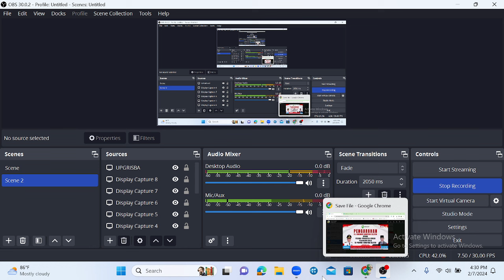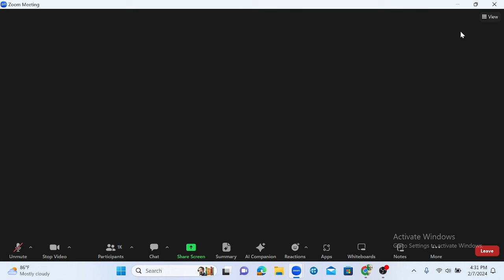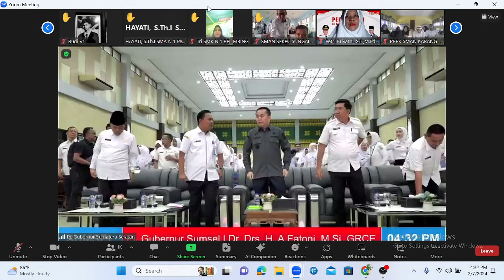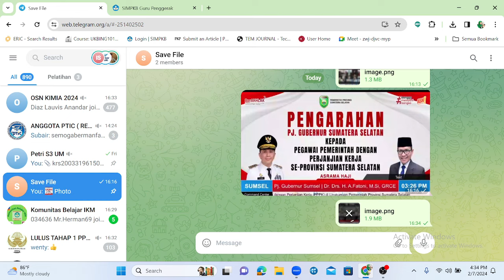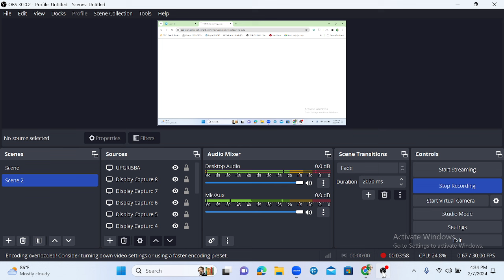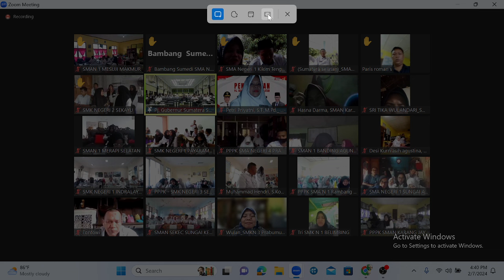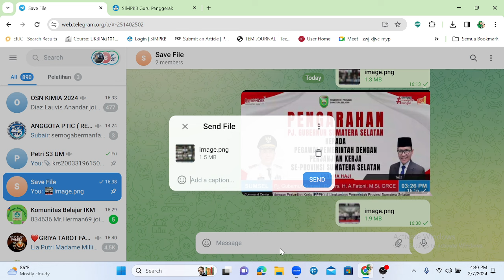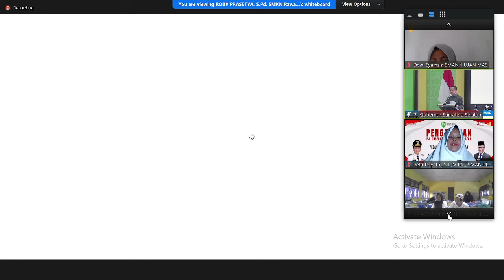PJ Gubernur SumSel bersama PPPK 2024 02 07 16 30 48